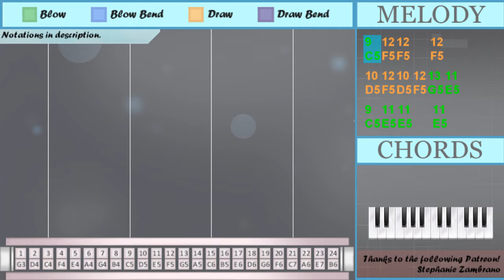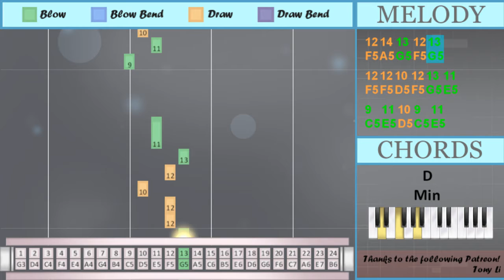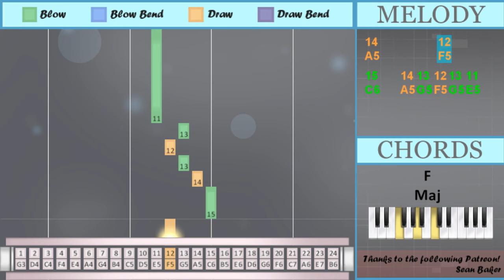SUPER EASY: How to play Save Your Tears by The Weeknd on Tremolo Harmonica 24 Holes (Tutorial)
The easiest way to learn how to play Save Your Tears (SUPER EASY) by The Weeknd on the tremolo harmonica 24 holes. It's a tremolo harmonica 24 holes tutorial for Save Your Tears (SUPER EASY) by The Weeknd.

EasyHarmonicaLesson teaches you to play the your favorite instrument, through easy and simple animation so that you too can learn how to play Save Your Tears (SUPER EASY) by The Weeknd on the tremolo harmonica 24 holes easily. A tremolo harmonica 24 holes tutorial with visual animation graphic.

Numbered notation:
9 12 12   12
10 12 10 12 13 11
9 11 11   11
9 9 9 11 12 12
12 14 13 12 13
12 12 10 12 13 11
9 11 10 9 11
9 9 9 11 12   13
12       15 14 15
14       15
18 14 14
15 14 15
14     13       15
18 14 14
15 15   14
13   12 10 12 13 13
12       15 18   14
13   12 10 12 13
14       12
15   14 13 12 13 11
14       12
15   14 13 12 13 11

Lettered notation:
C5 F5 F5   F5
D5 F5 D5 F5 G5 E5
C5 E5 E5   E5
C5 C5 C5 E5 F5 F5
F5 A5 G5 F5 G5
F5 F5 D5 F5 G5 E5
C5 E5 D5 C5 E5
C5 C5 C5 E5 F5   G5
F5       C6 A5 C6
A5       C6
G5   F5 D5 F5 G5 G5
F5       C6 D6   A5
G5   F5 D5 F5 G5
A5       F5
C6   A5 G5 F5 G5 E5
A5       F5